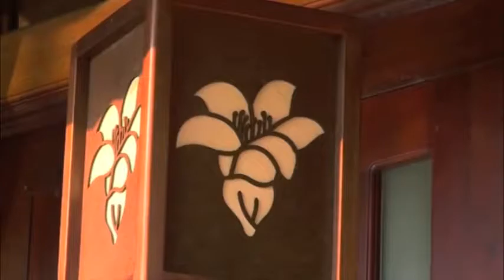Emeralda Resort Ninh Binh introduction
Situated on the edge of Van Long Natural Reserve, Ninh Binh province, Emeralda Resort is one of the most luxury resorts in Ninh Binh. Resting at Emeralda, tourists can not only experience first class services but also immerse into pristine nature.